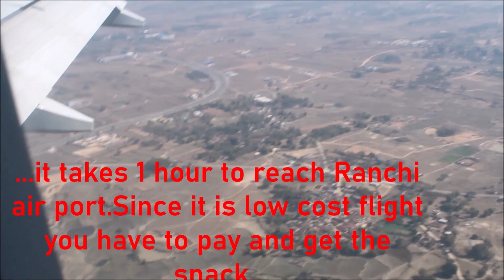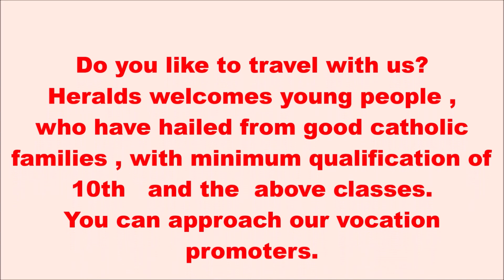DELHI TO RANCHI BY INDIGO FLIGHT.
MY TRAVEL.